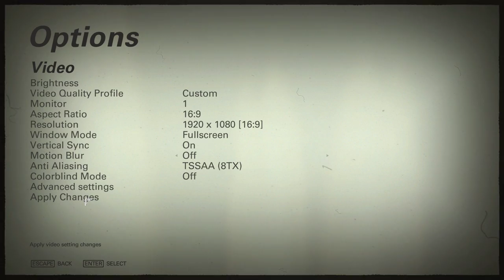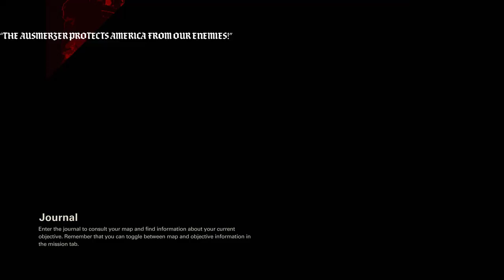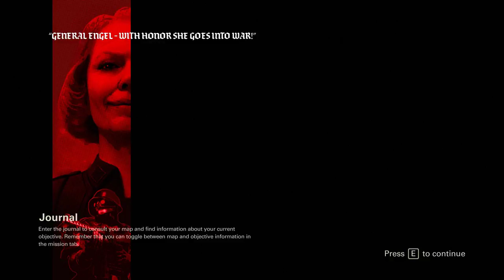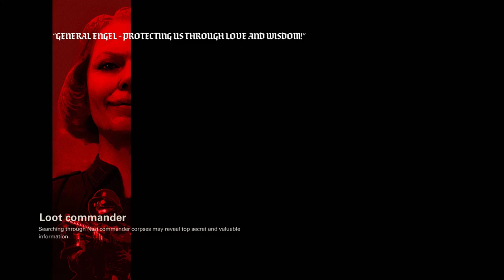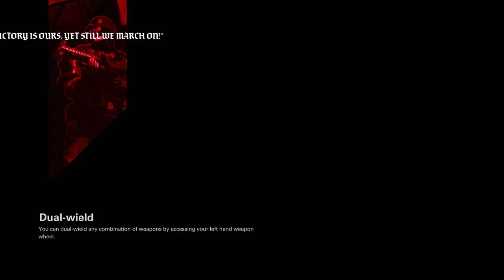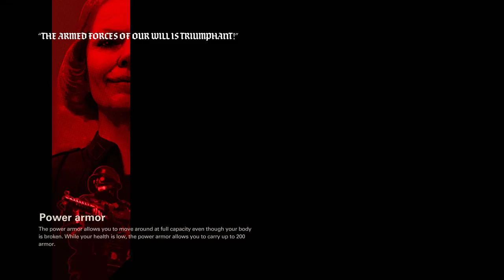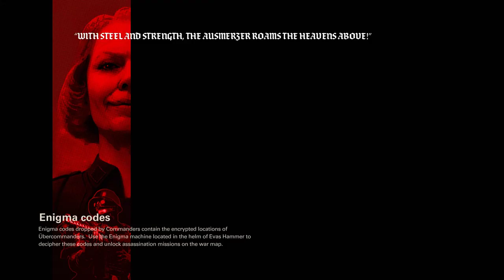Wolfenstein II: The New Colossus - Let's Play Part 2: Eva's Hammer [Uber]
B.J. ends up face to face with Frau Engel yet again, fighting to save his people from her clutches.

"Wolfenstein" "Wolfenstein II: The Colossus" "Costin" "Serious Gaming" "Let's Play" "Walkthrough" "Playthrough" "Uber" "Shooter"